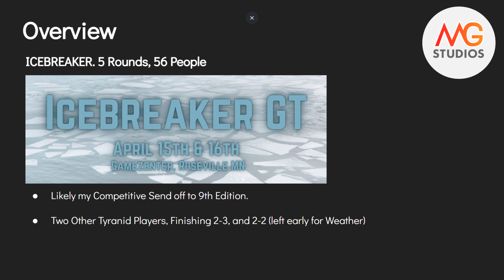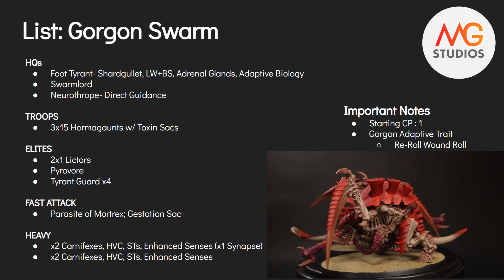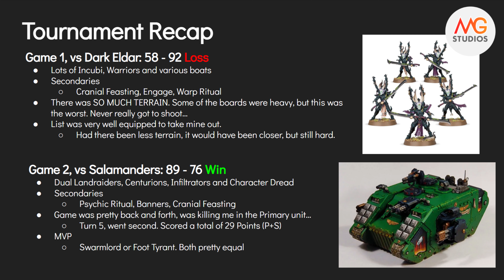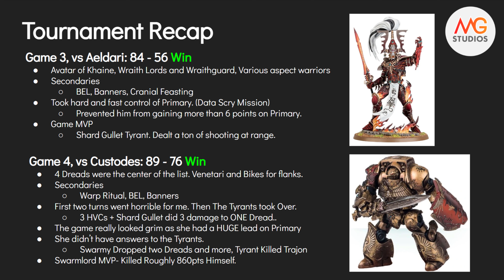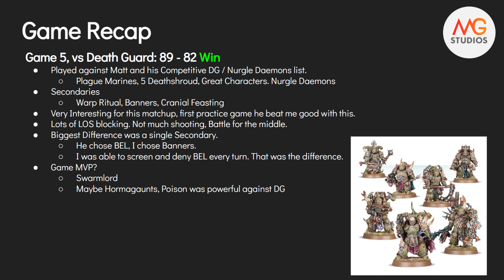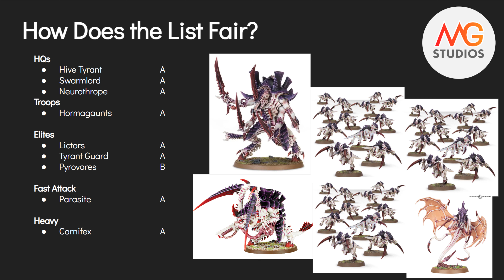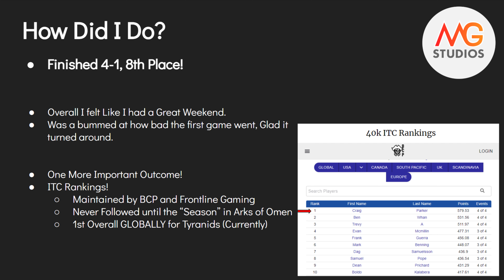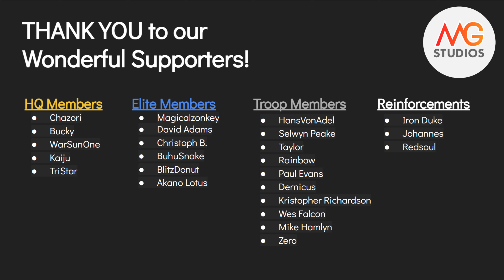My 2000pt Tyranid Tournament List in Arks of Omen | Icebreaker GT Review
Today I'm going to Review how I did during the Icebreaker GT here in MN the past weekend.

🛒 Etsy Page!

All Proceeds from channel Memberships and the Etsy Page go right back into supporting the growth of our channel.

0:00 Intro
2:50 List
7:00 Tournament Recap
28:50 Reviewing list
30:00 Results!